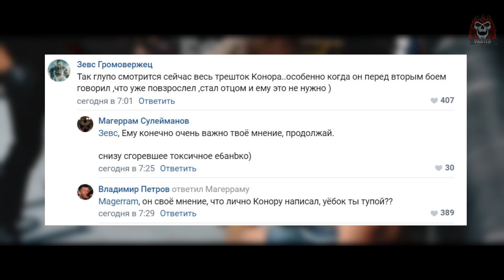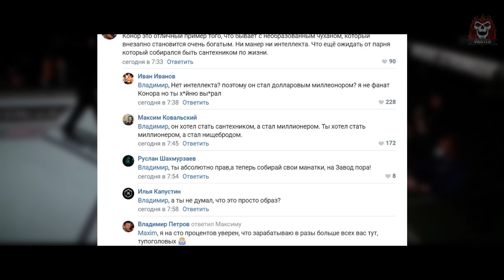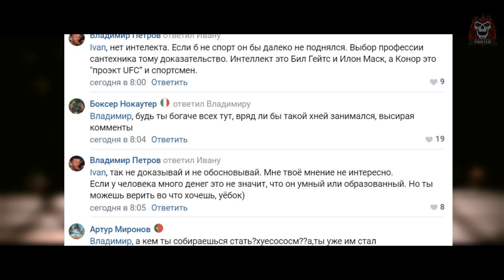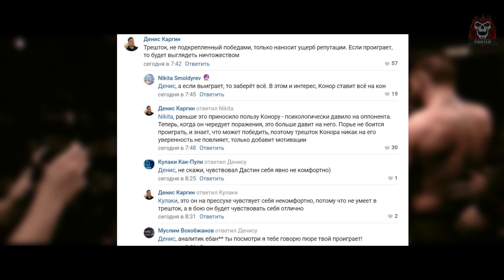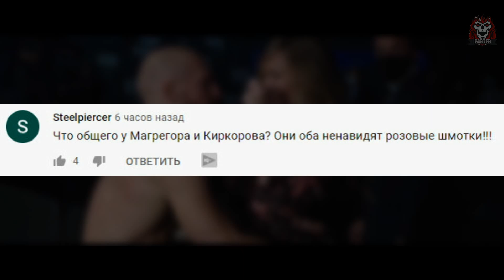МАКГРЕГОР ПОРЬЕ 3 - ЧТО СКАЖУТ ЛЮДИ?